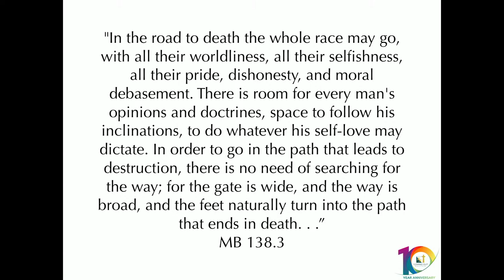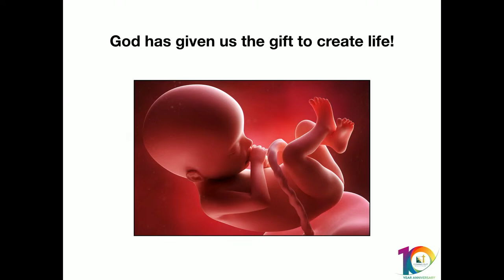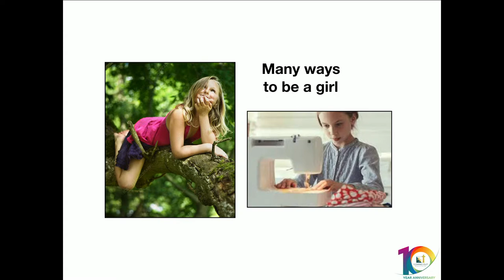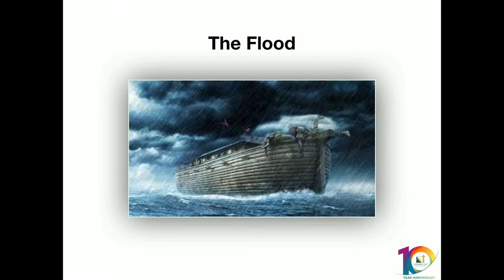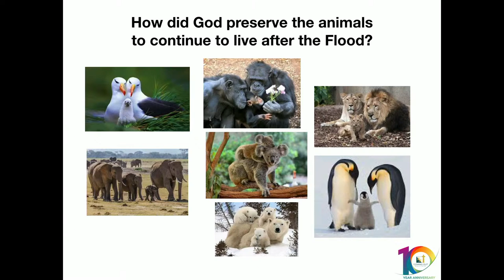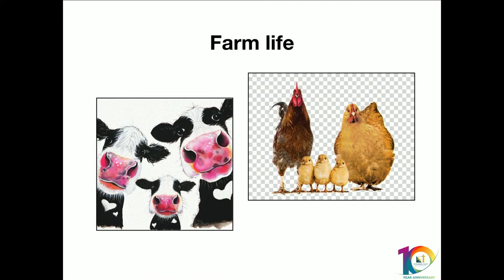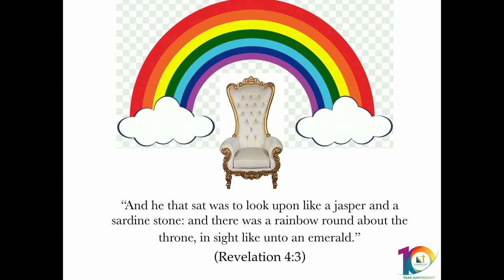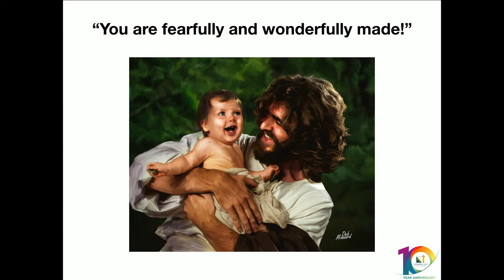The Gift Came with Wrappings: “In His Image” | Michael Carducci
Michael Carducci is the cofounder and
 chairman of “Coming Out” Ministries.
He shares his experience in overcoming
and helps guide others to Christ
as he reveals what has helped him
address the brokenness of his past, and
how to achieve healing through a solid
dependence on Jesus Christ.